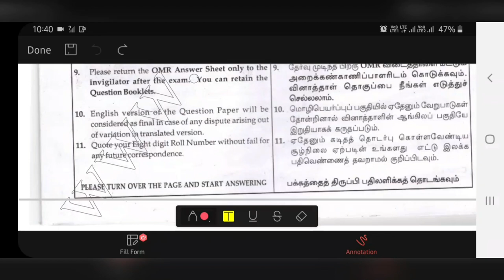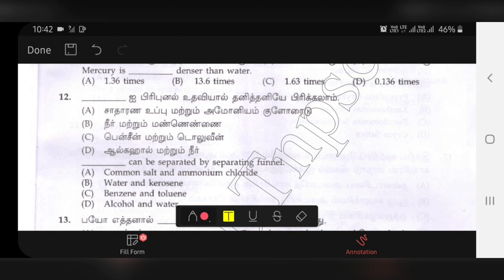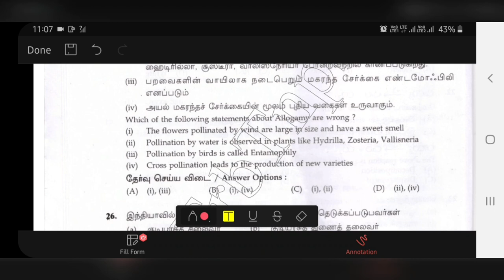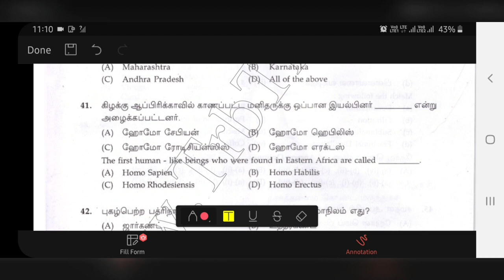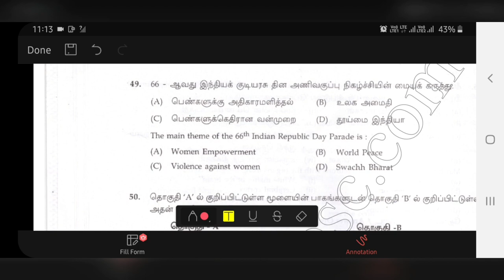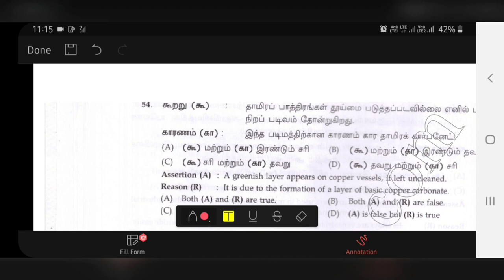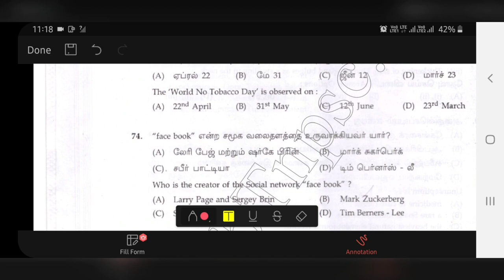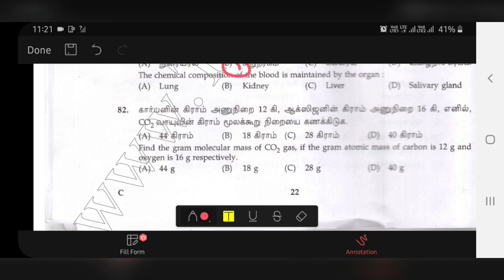Lab assistant exam 2021 | 2015 question paper and answer | part 1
lab assistant exam 2015 full question paper pdf